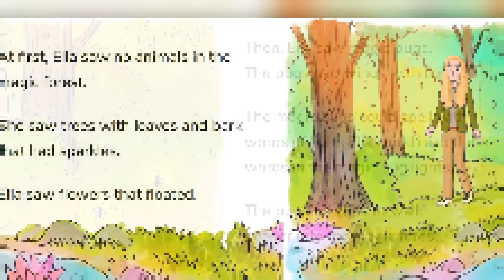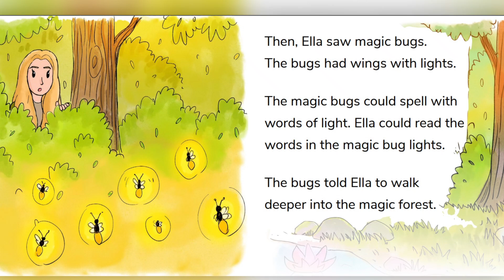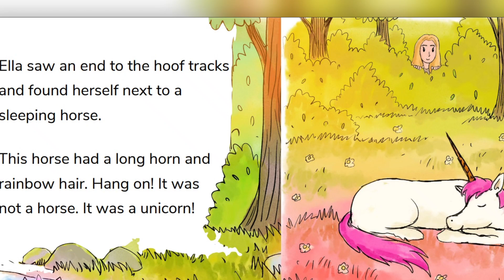Explorer Ella's Magic Forest | Level 2 Readers | Pre School | English story books for kids